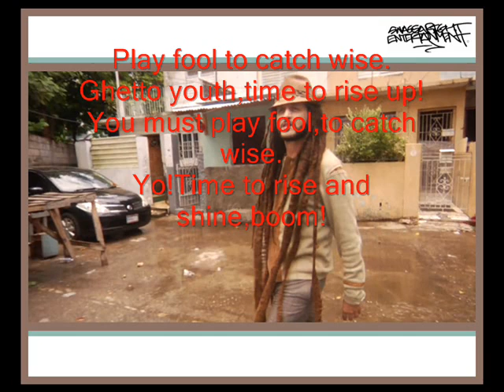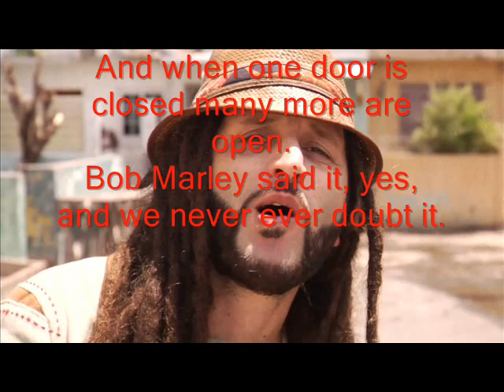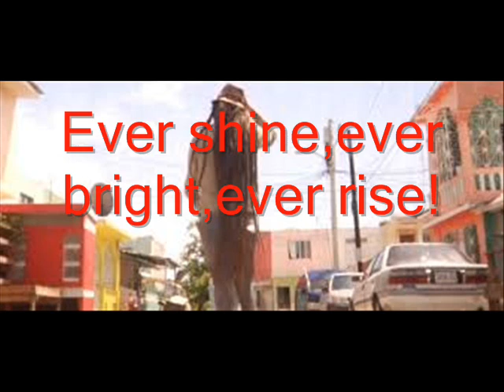Alborosie-Play Fool (To Catch Wise) Lyrics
Lyrics:

Play fool to catch wise,
ghetto youth, time to rise up!
You must play fool to catch wise,
yow, time to rise and shine!
ghetto youth elemental surprise.
ever shine! Yow!
Kaa' when di system pressure youth wat a thing?!
Jobless, empty pocket and nuh formal sekklement.
And so di youth take up badness, start hustling.
Im fire the black iron and nuh Zion cyaan nuh save im from judgement.
Time to follow righteousness, get some meditation.
Some youth just left behind, last seen a smelt some medication.
Good ova evil is the final confrontation.
Look forward for a global emancipation, yow!
ever shine, ever bright, ever rise!
ever shine, yow!
And when one door is closed many more a open.
Bob Marley said it, yes, and we neva eva doubt it.
The situation tuff, bad, make we face it.
Opportunities, roast dinner, and few cyaan really make it.
No job a no justice, and youth a move drastic.
'Nuff a dem a end up in a plyboard casket.
Running from police, dat a dem gymnastic.
That's why Jamaican youth
Dem dem a send it like elastic.
Politician set it,
di youth dem a regret it.
Poor people don't drink wata,
minister eat spagetti.
Ghetto youth dem sceptic,
di plan most effective.
Situation ruff,
so, who's goin' correct it?
ever shine, yow!